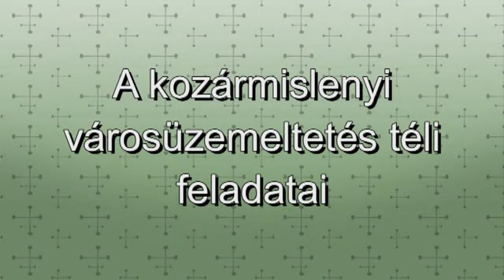A kozármislenyi városüzemeltetés téli feladatai